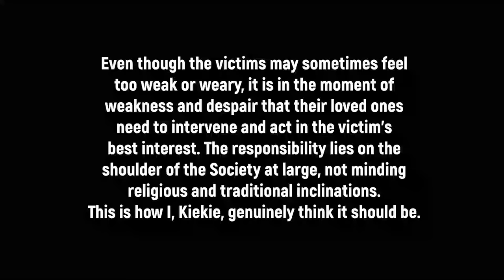LEAVE TO LIVE | KIEKIE| EMEKA DARLINGTON | KEMZMAMA